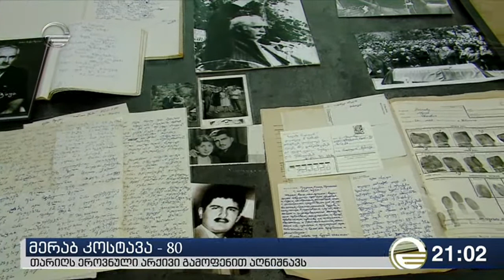მერაბ კოსტავა 80 - თარიღს ეროვნული არქივი გამოფენით აღნიშნავს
ეწვიეთ ტელეკომპანია "იმედის" ოფიციალურ საიტს